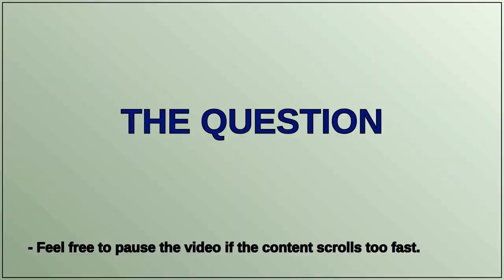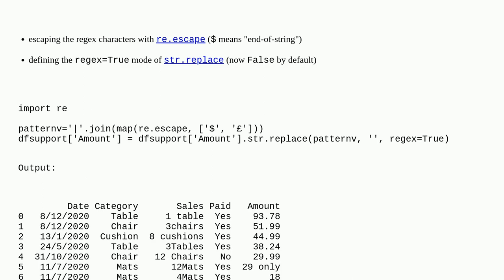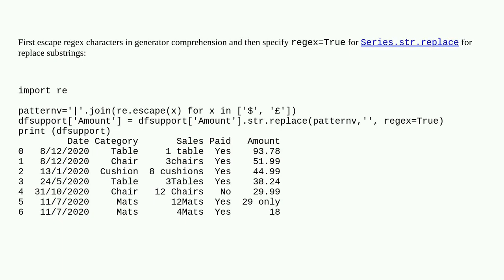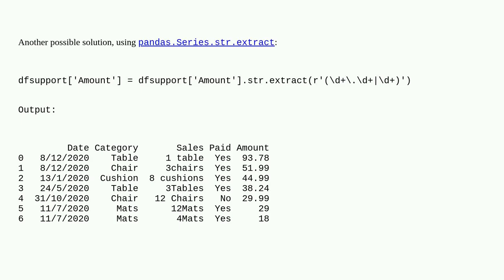pandas string replace is not replacing all selections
A special thanks goes out to the community

  dataframe pandas python string